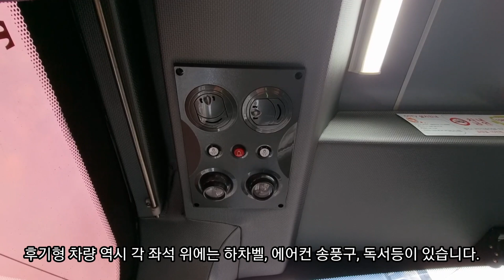[탑승기] 화성 버스 4108번의 볼보 B8RLE 후기형 탑승기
2022년 3월 촬영